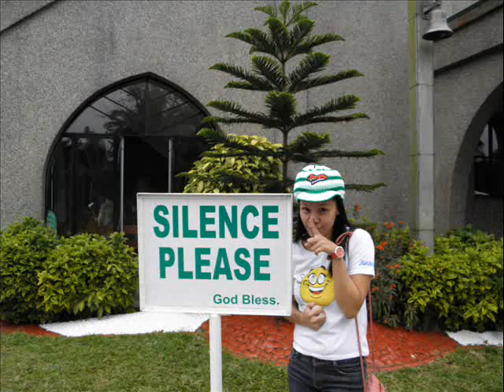BSBA Batch 2012 Financial Management (DWC)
Bachelor of Science in Business Administration (Divine Word College)